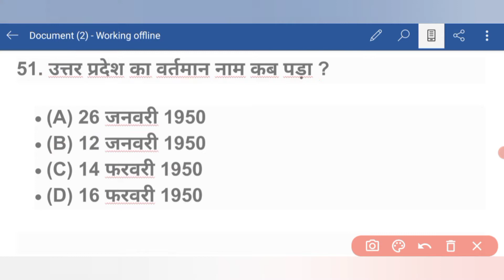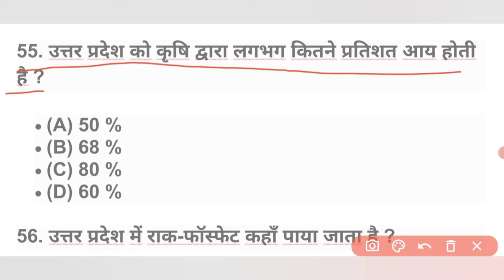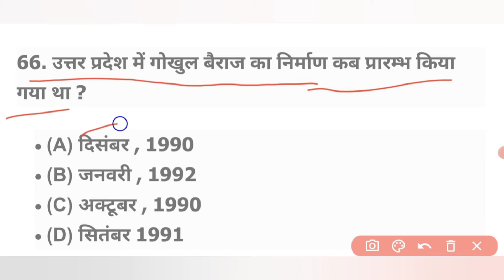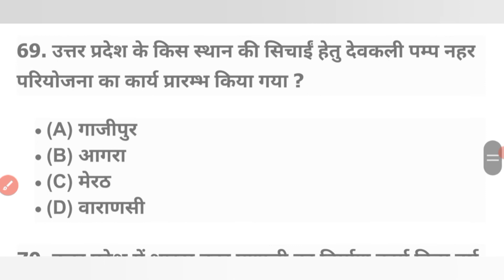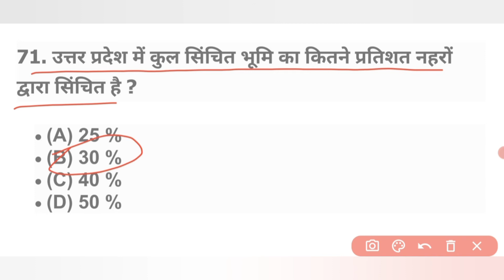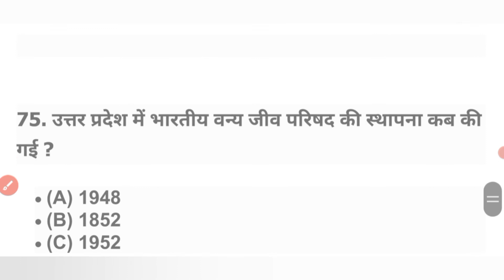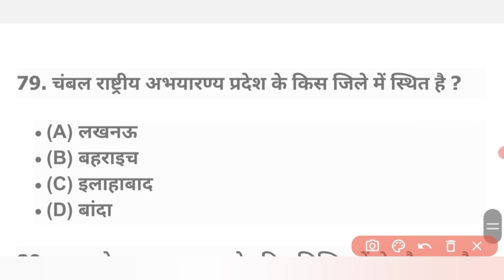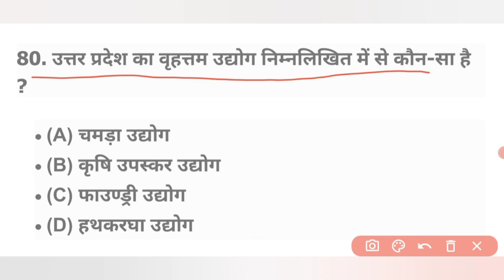#3 Upsi gk 2021| upgk for upsi 2021|upgk in hindi|upsi gk previous year gk|upsi सामान्य ज्ञान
upsi gk strategy
upsi gs strategy
upsi gs important questions
upsi gs important topics
upsi gs ko tayyari kese kre
 kese kre upsi gs ki tayyari
how to prepare gs for upsi
upsi upgk
upsi mool vidhi
 upsi samvidhan
upsi history
 upsi geography
upsi environment
best youtube channel for upsi